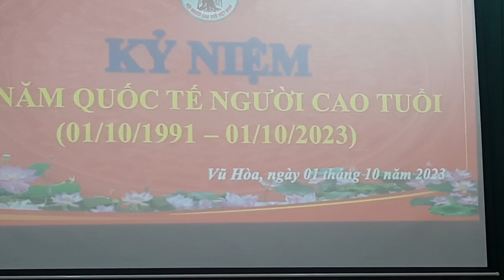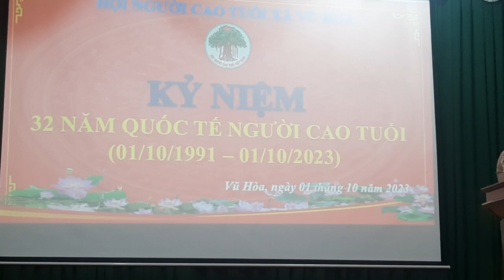kỷ niệm 32 năm quốc tế người cao tuổi .tại xã Vũ Hòa. Đức Linh. Bình Thuận .